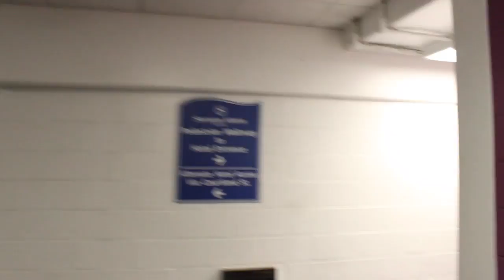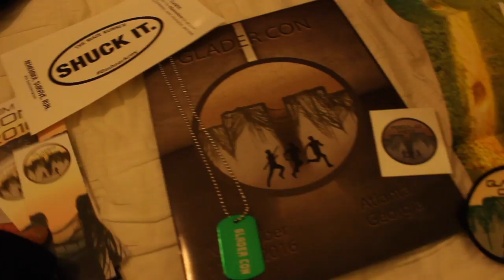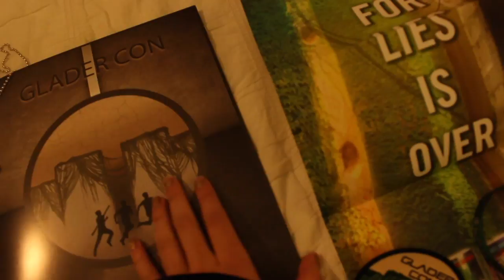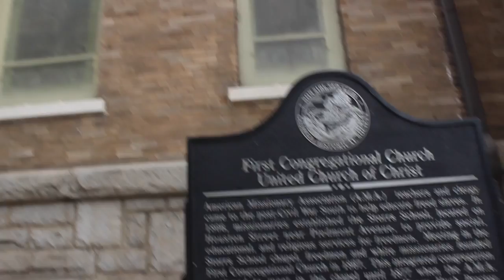Glader Con Vlog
I have a lot of new video ideas coming up very soon:) Anyways, make sure to like, comment, and subscribe, and comment if you went to the Glader Con and how you thought it was (also comment if you understood the waffle stranger things reference lolol). Also, I hope you all have a great Thanksgivings break (and if u are feeling nice u can always buy me somethin on blk friday :))))))))))))) :) :) :)))) :) :))) ).